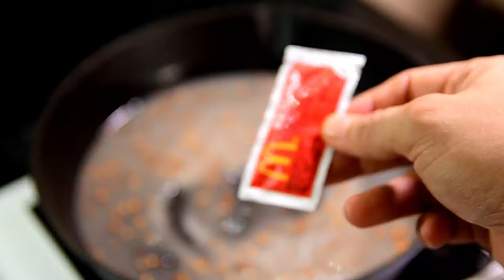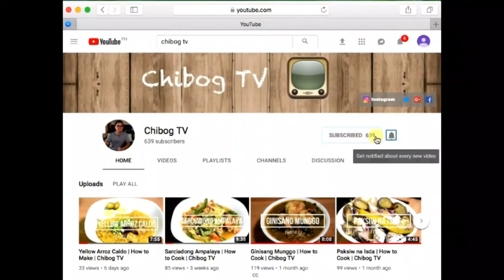Lumpiang Shanghai | Spring Roll | Chibog TV #36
A mixture of Ground Pork and Vegetables wrapped like Spring Roll and Deep Fried for that crunch. A Filipino Celebration like Birthdays. Weddings and the like would not be complete without this. Mostly served as an appetizer and best served with Sweet and Sour Sauce, I hope you'll enjoy this.